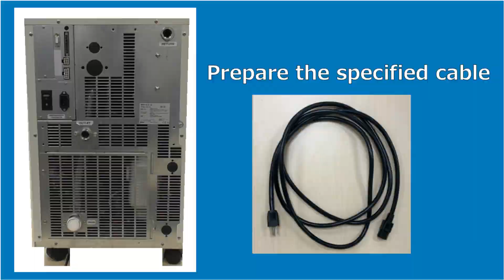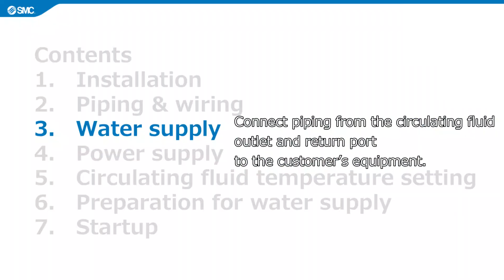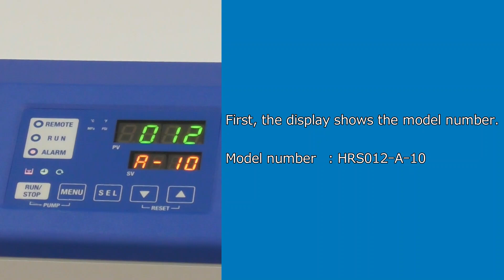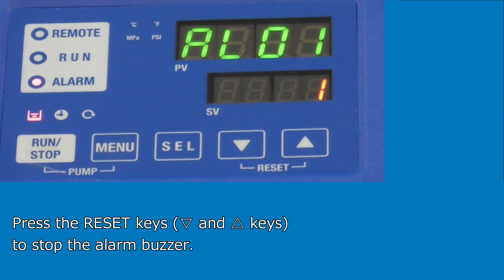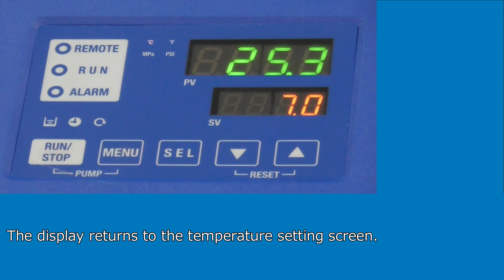SMC's How to: installation & startup air-cooled refrigeration type thermo chiller - HRS***-A series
Welcome to the tutorial video series of SMC Corporation. This video will show the procedure from installation to startup of the HRS***-A series air-cooled refrigeration type thermo chiller.

00:19 – Installation
00:47 – Piping & wiring
01:56 – Water supply
02:37 – Power supply
02:59 – Circulating fluid temperature setting
03:18 – Preparation for water supply
04:21 – Startup

If the content is useful, please hit like to support us.